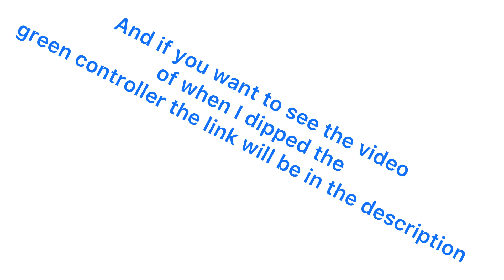Hydro dipping ps4 console